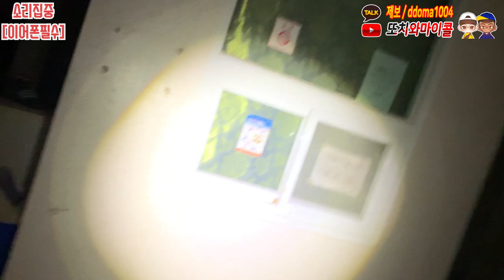사람이야 귀신이야? 바로 앞에서 문 잠그는 소리 소름;;